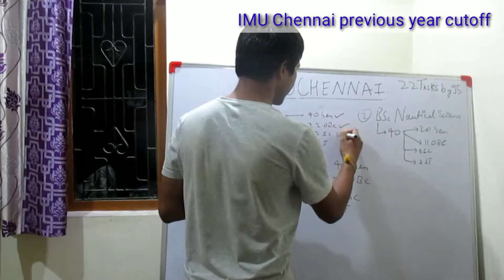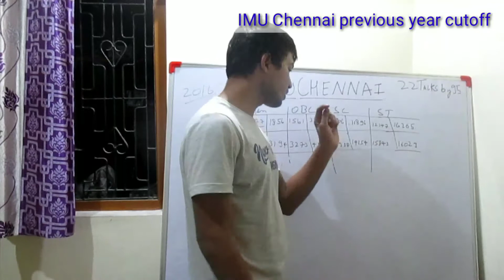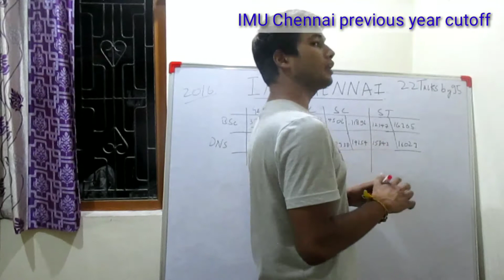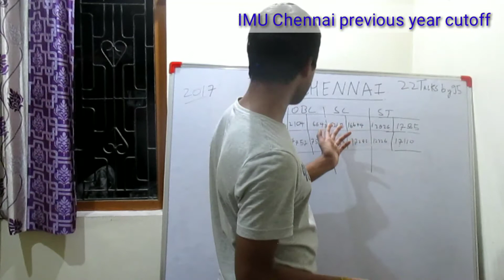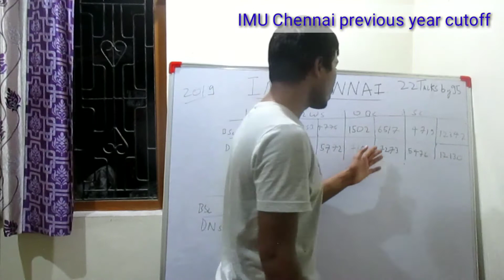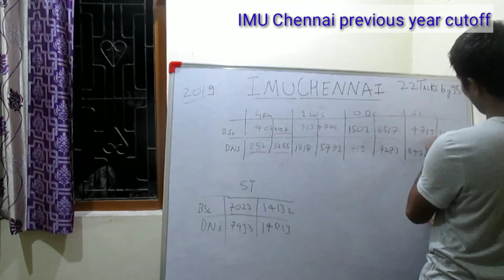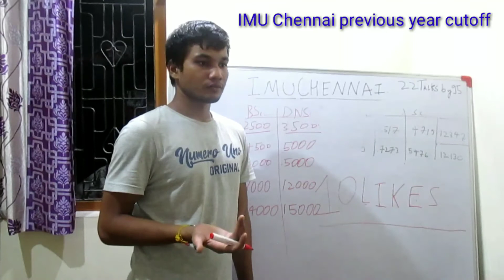IMU Chennai ( B.Sc, DNS) previous year cutoff and expected cutoff of 2020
Hey everyone this is Prajjawal Verma from Imucetaspirants
The data which is used in this video is from official websites of Indian maritime university. If you want to cross check our data go visit their official website .
If you are preparing for IMU CET or thinking of exploring your new career after 10+2 . This is the channel for you guys .